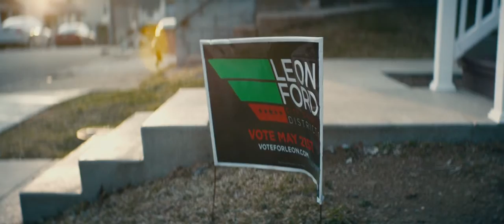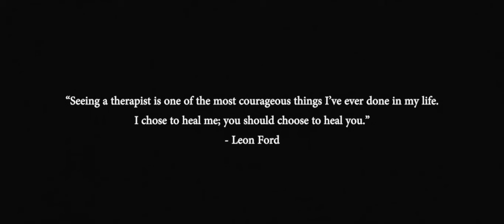LEON short documentary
Link to Original Score by Gavin Brivik:
Directed by Jackson Tisi
Executive Produced by Breakout, Leon Ford, BMe Community, & Patrick Donovan
Produced by Luigi Rossi
Director of Photography: Zoe Simone Yi
1st AC: Andrew Lin
2nd AC: Haley Shaw
Steadicam: Calvin Falk
Gaffer: Omar Nasr
Key Grip: Jay Warrior
Location Sound Mixer: Franz Brun
Production Supervisor: Francesco Rizzo
Breakout Founders: Michael Farber & Graham Cohen